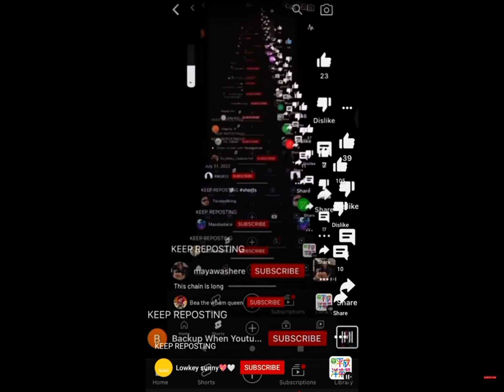KEEP REPOSTING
PLEASE DO IT